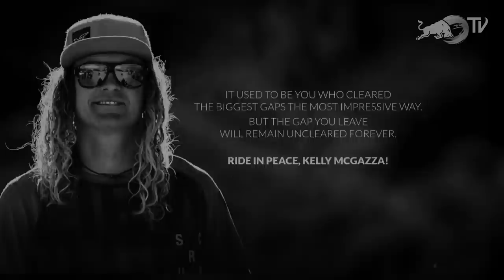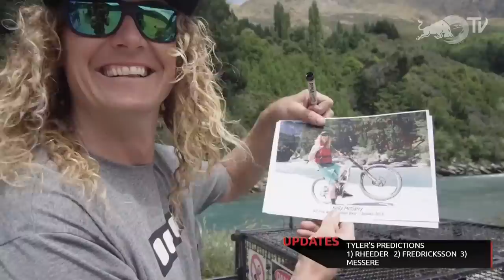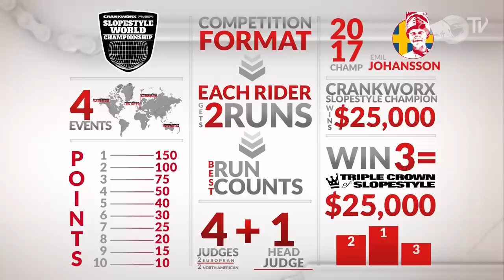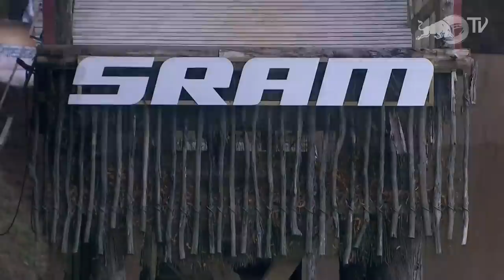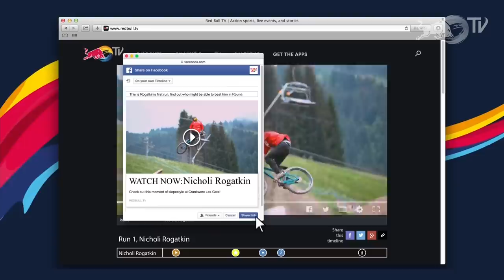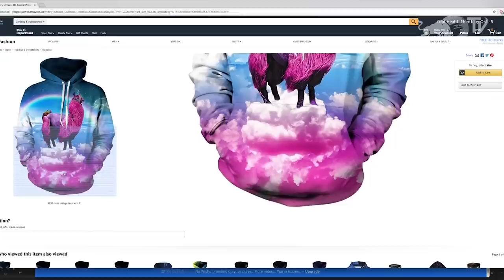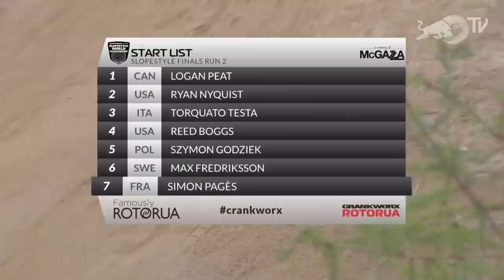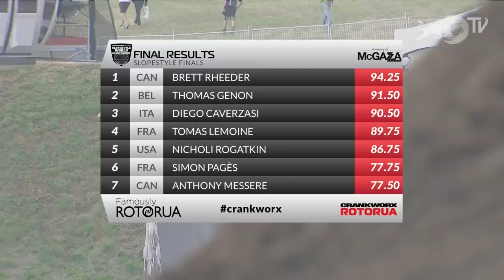REPLAY - Crankworx Rotorua MTB Slopestyle 2018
►Due to weather conditions, the event has been delayed. Set a reminder to get notified as soon as we go live!

Get the FREE Red Bull TV apps for all your devices